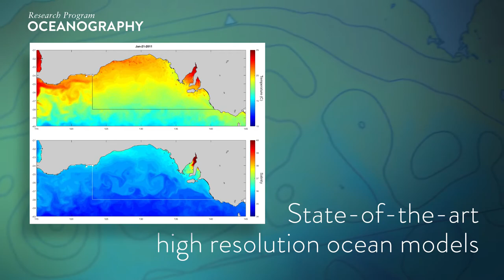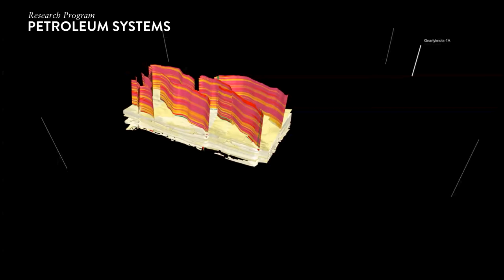Great Australian Bight Research Program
The Great Australian Bight Research Program, a collaboration between BP, CSIRO, SARDI, the University of Adelaide and Flinders University, was established to provide a whole-of-system understanding of the environmental, economic and social values of the region.

This $20 million, four year research program pioneered a unique approach, forged between industry and science, to increase our understanding of the Great Australian Bight for the benefit of all stakeholders.

Comprehensive results from the Program have transformed our understanding of the Great Australian Bight. Results from the Program will be made publically available, enhancing everyone’s understanding of this vast expanse of ocean and its surrounds.